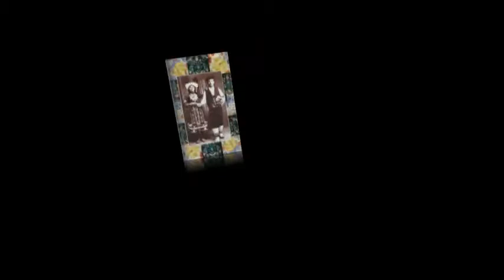ΞΑΝΘΕΣ ΦΑΡΔΟΜΠΛΕΓΜΕΝΕΣ ΔΗΜΟΥΔΗΣ